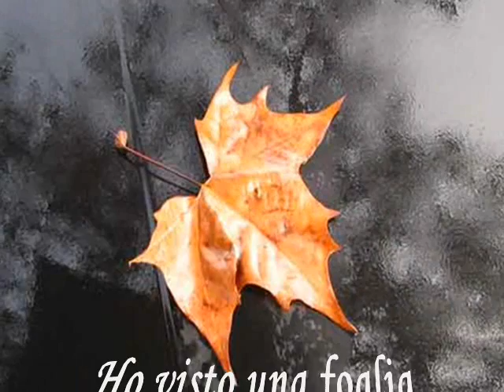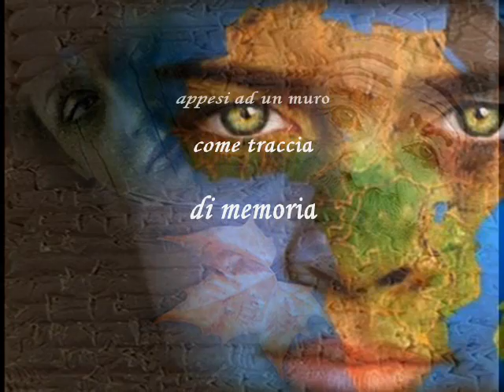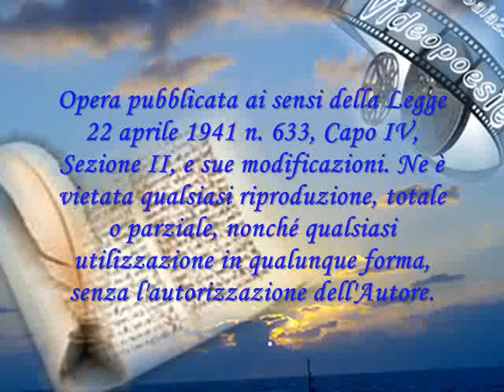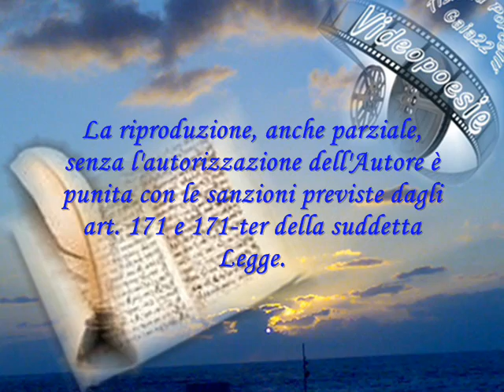129 - di Carmine IANNIELLO - TERRA D'ARGILLA.wmv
Video realizzato con una 1 delle 5 Poesia votate, tra quelle a Tema
del 8 e 9 Gennaio 2011
Tema: - "Anima di creta" -- (Impressioni)
 Poesia di Carmine IANNIELLO -- "TERRA D'ARGILLA"